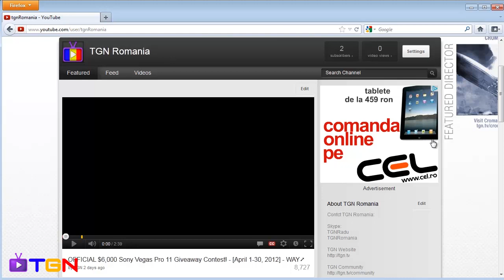★ TGN Romania - Prezentare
Daca vreti sa intrati in proiect completati formularul de mai jos.